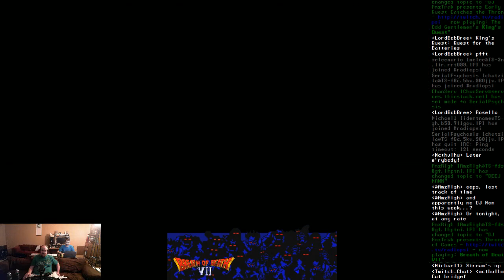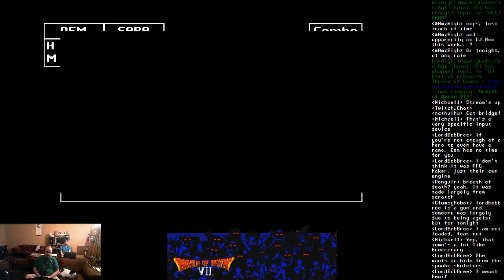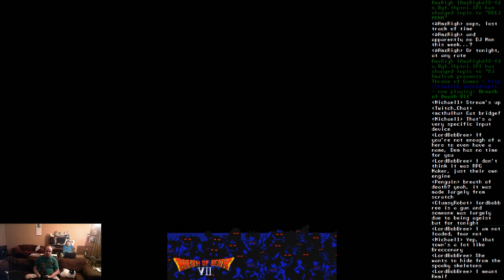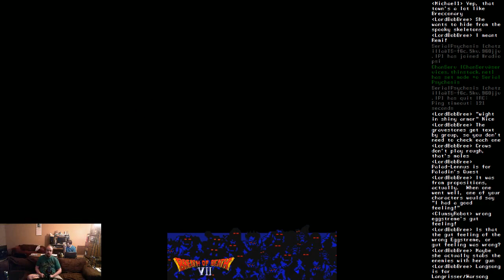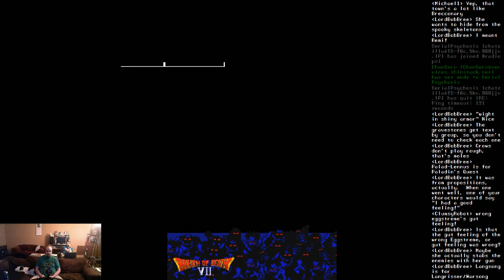Breath of Death VII - Session 1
Throne of Games #226 originally streamed on the evening of August 12, 2017.